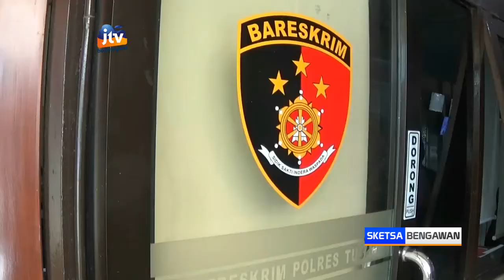Dua Anggotanya Dikeroyok, Ketua PN Tuban Datangi Mapolres